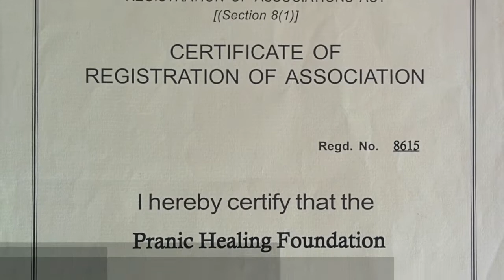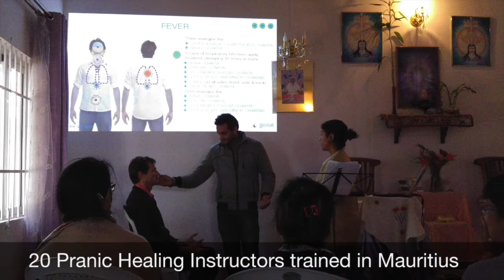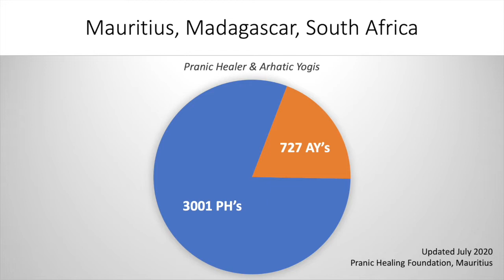World Pranic Healing 30th Anniversary - Mauritius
Being small in size is not a limitation for big dreams. This tiny island is close to reaching it’s target of manifesting 1 Arhatic Yogi practitioner per 1000. Here are a few glimpses of their amazing journey that began 18
years ago.